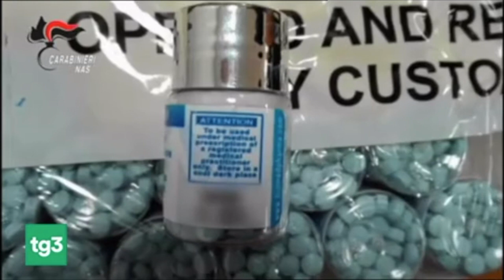Viminale. Rischio infiltrazioni mafiose sui vaccini